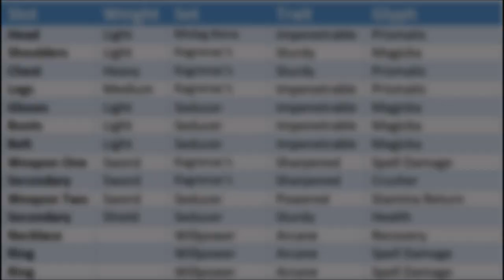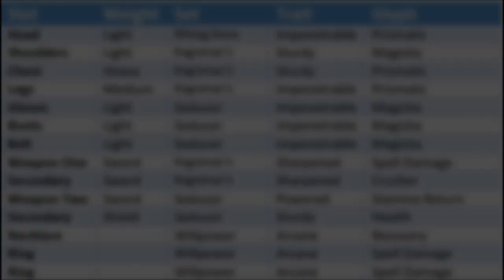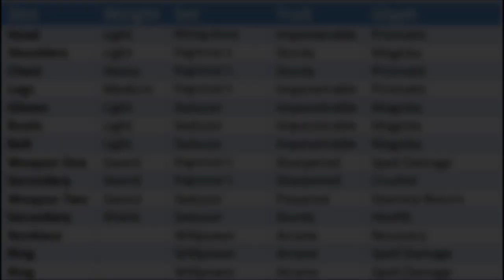Bee Mode Magplar PvP #2 - Skills, Gear, CP and Surviving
Magplar PvP part two, focusing on skills, gear, champion points and more focus on training specifically survival.  Part three will focus more on offense, timing, dueling and burst.

Skills - 00:35
Offensive Rotation - 16:24
Gear - 19:30
Champion Points - 24:01
Survival Explained - 25:18
Motivation Speaking Attempt - 29:23

Game: Elder Scrolls Online ESO TESO TES
ESO Patch 2.5.6 Shadows of the Hist
Character: Deltia CP 531 High Elf Templar